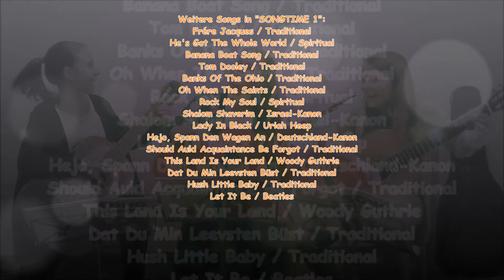OH, WHEN THE SAINTS - Trad./ Gitarre Solo-Duo-Trio / Songtime1 / Rainer Vollmann / ScherenbergVerlag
Gitarre: Anika Weiß, Julia Stühler, Nicola Pfeuffer / PLAYLISTS COMPLETE Online Shop MEHR ANZEIGEN

"Songtime 1" (Scherenberg-Verlag / ISBN 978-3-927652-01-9)
Vertrieb über: Online Shop, Musikalienhandel, Buchhandel
didaktische Songbuchreihe des Scherenberg Verlages.

JEDER SONG: Soloversion,einstimmige Melodie,notierte Begleitung
Duospiel, Akkordsymbole, Rhythmusvorschlag - etwas Theorie.